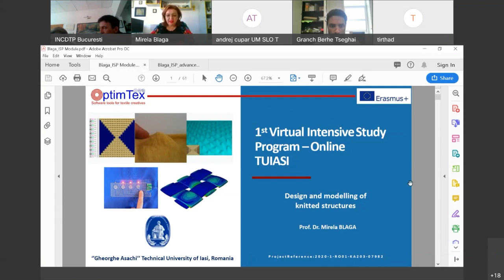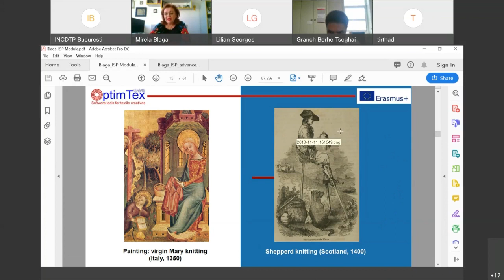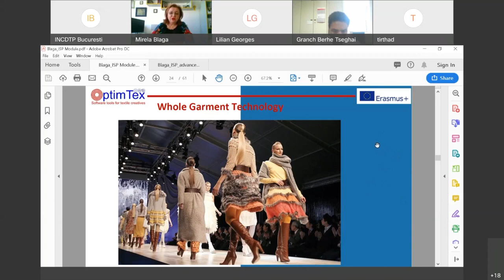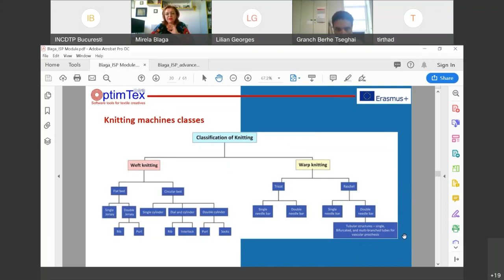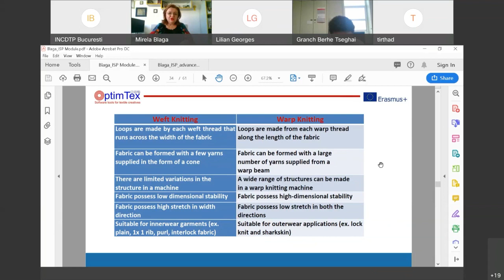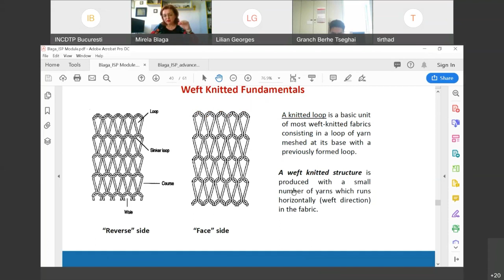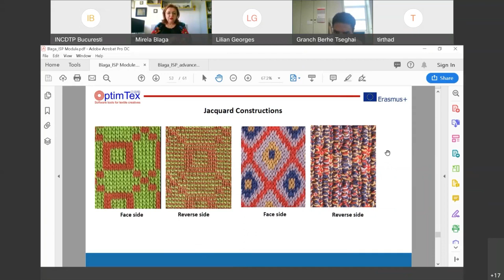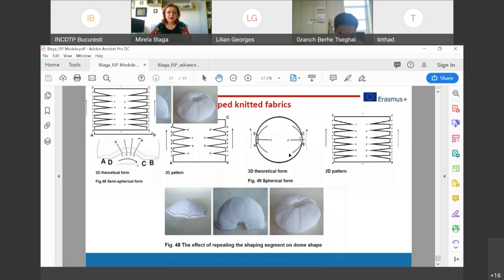OptimTex Course - Digital knitting (part 1)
Module "Design and Modelling of Knitted Structures" by Mirela Blaga (TUIASI).

The Erasmus+ project "Software tools for textile creatives" - OptimTex is funded with support from the European Commission.

Year: 2022